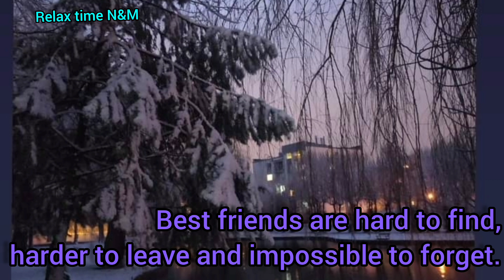Quiet winter evening. Nature rests